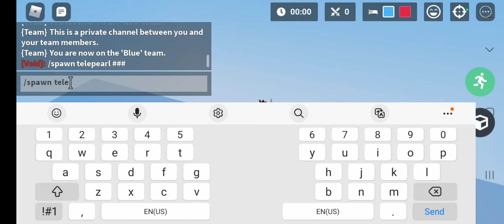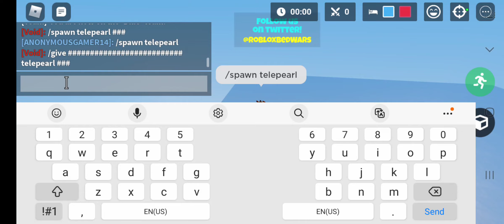BEDWARS AT 8pm *im very tired*